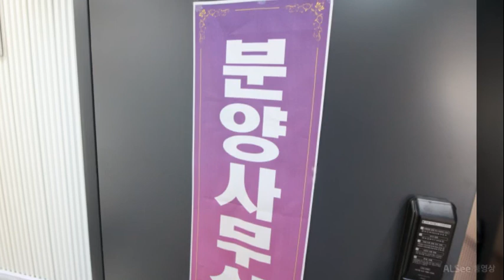통진빌라분양 도사리 제리안 신축빌라 3차 301동부터 305동까지 한번에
경기도 김포시 통진읍 통진빌라분양 도사리 제리안
신축빌라 3차 301동부터 305동까지 한번에 만나요

4층 건물 8세대씩 총 40세대 구성으로 단지형빌라
자랑하고있어요 자주식 주차장 확보 최신형 엘리베이터 설치
보안 강화 CCTV 설치 무인택배보관함 설치 초절전 LED 조명
시스템에어컨 기본 시공 전세대 방3개 욕실2개 타입의
쓰리룸빌라 구성으로 설계되어 시공 건축되어있어요

서울 경기 인천 신축 분양사무실
집방주택 의 모든 것 홈룸하우징

☆ 방3 욕실2 베란다1 타입별
☆ 전용면적 대지지분
☆ 역세권 학세권 숲세권
☆ 분양가격 전화문의주세요

★ 네이버 검색창에 홈룸하우징 검색해요 ★